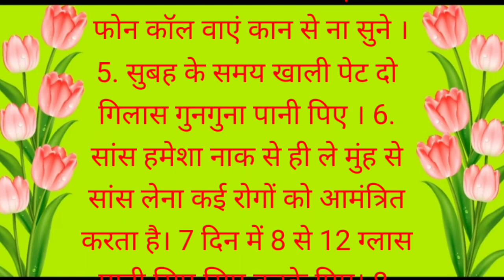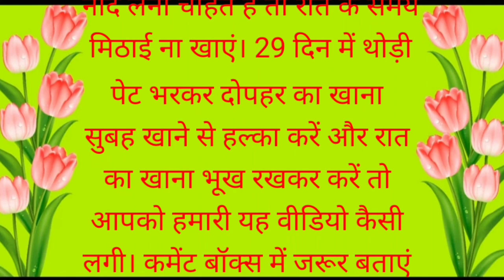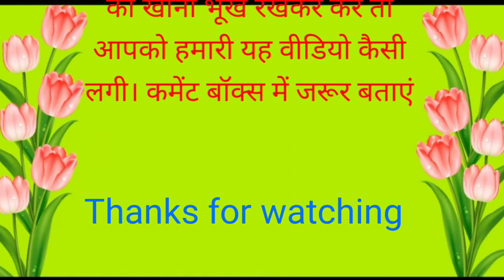अच्छी जानकरी || motivation quotes || hindi quotes || sacche vichar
Hello Friends...
Moral story | Hindi Story | Hindi motivational story |
motivation quotes | Hindi Stories funny hindi kahaniya | Love Story | Emotional story

kahani | Hindi Inspirational story | Hindi Story | Hindi motivational story | Stories | Hindi Stories funny hindi kahaniya | Emotional Story | Heart touching story |

tech k sanjit
motivational question
Motivational quotes
suvichar kahani

permitted by copyright statute that might otherwise beinfringing. Non-profit, educational or personal use tips the